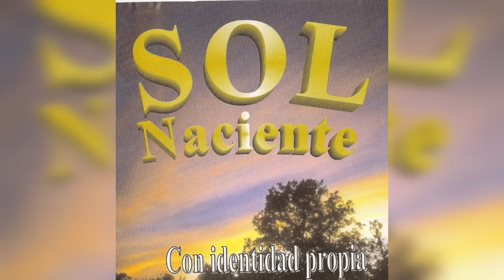SOL NACIENTE AQUELLO QUE DISTE CD CON IDENTIDAD PROPIA